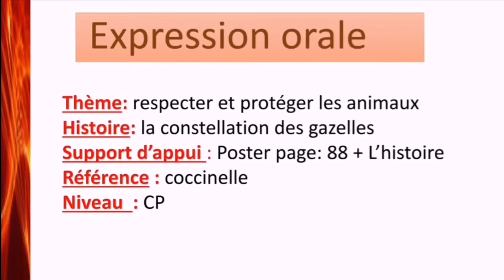Expression orale _ la constellation des gazelles 2 poster 2